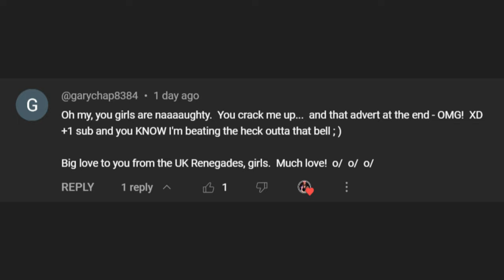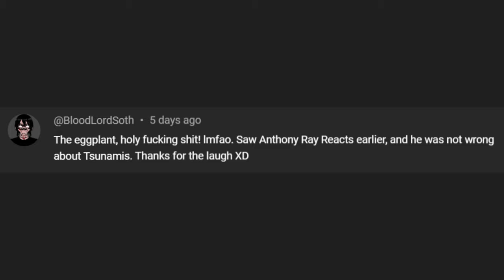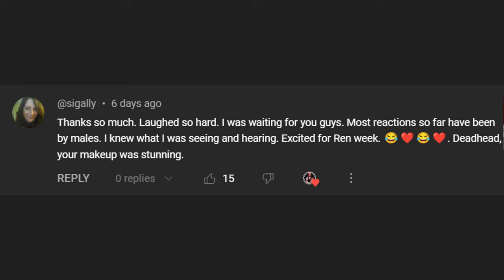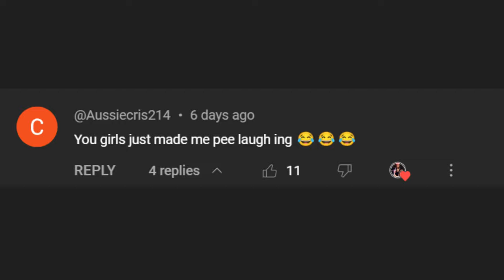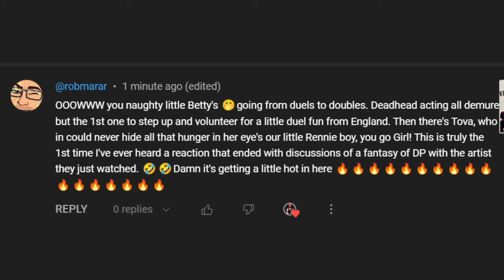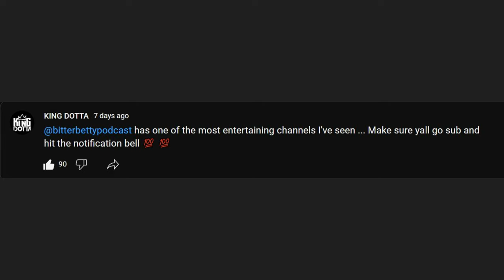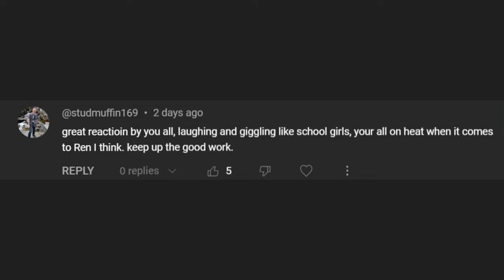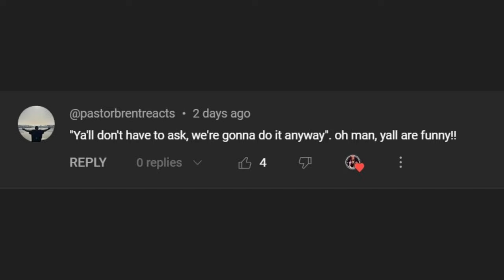Bitter Betty Podcast Comment Compilation Video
Just a video I put together of a few of our favorite comments. With one of our favorite @RenMakesMusic songs... We have a commwnt by @DOTTAisKINGin here as well.